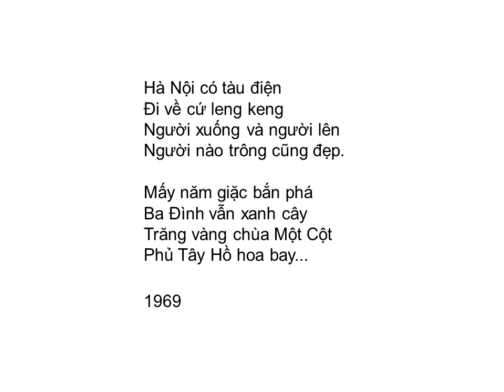Bài thơ: HÀ NỘI (Trần Đăng Khoa)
HÀ NỘI (Trần Đăng Khoa)

Hà Nội có chong chóng
Cứ tự quay trong nhà
Không cần trời thổi gió
Không cần bạn chạy xa

Hà Nội có nhiều hoa
Bó từng chùm cẩn thận
Mấy chú vào mua hoa
Tươi cười ra mặt trận

Hà Nội có Hồ Gươm
Nước xanh như pha mực
Bên hồ ngọn Tháp Bút
Viết thơ lên trời cao

Hà Nội có nhiều hào
Bụng súng đầy những đạn
Và có nhiều búp bê
Bóng tròn cho các bạn

Hà Nội có tàu điện
Đi về cứ leng keng
Người xuống và người lên
Người nào trông cũng đẹp

Mấy năm giặc bắn phá
Ba Đình vẫn xanh cây
Trăng vàng chùa Một Cột
Phủ Tây Hồ hoa bay...

1969